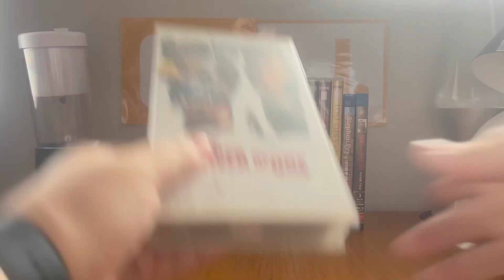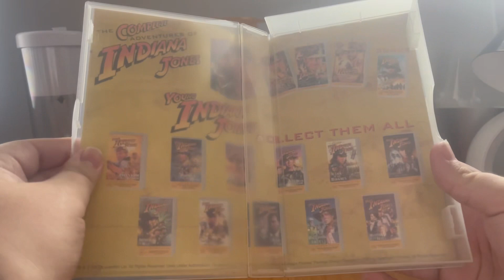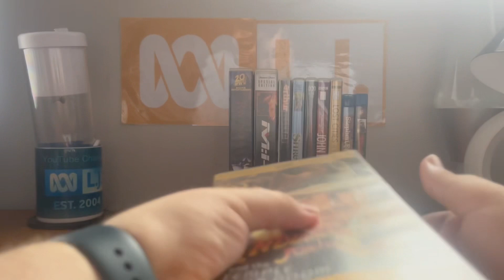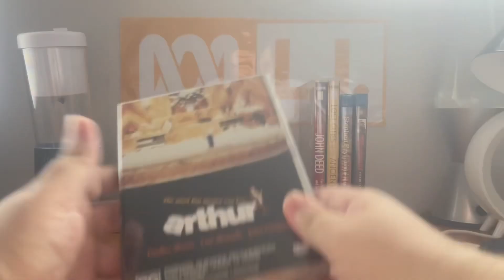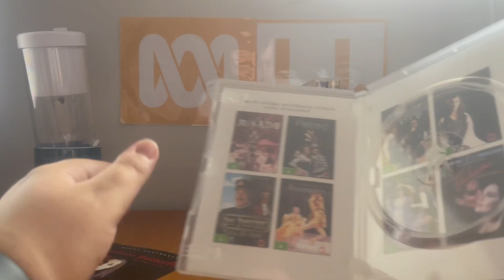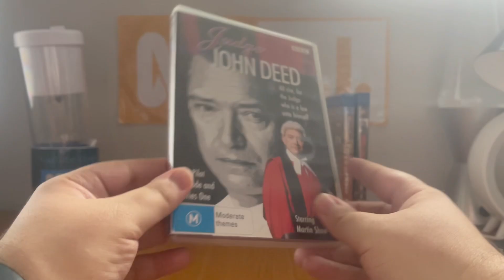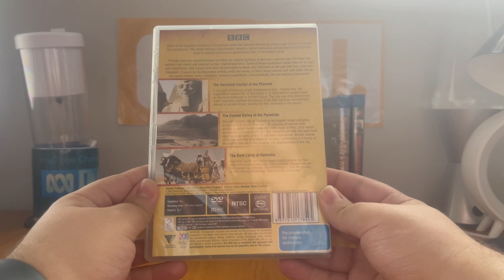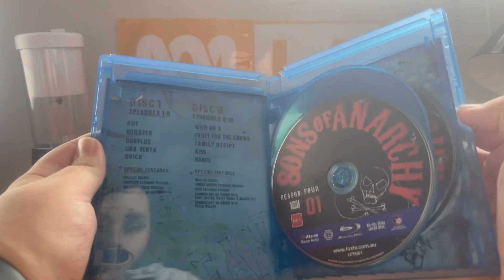VHS/DVD/Blu-Ray Update - Tuesday 2 April 2024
Today I'm covering five VHS tapes, five DVD's and two Blu-Ray's that Anthony Stefanou sent me this morning. Hope you'll like them!

PLEASE READ THE RULES IN THE DESCRIPTION BEFORE COMMENTING:
1. NO stealing videos without permission.
2. NO off-topic comments and/or requests.
3. NO copying my opinions on anything and/or plagiarism.
4. NO asking me when my upcoming projects are gonna be completed/released.